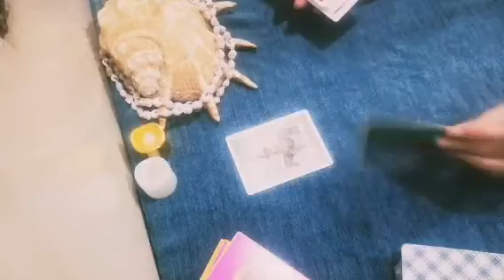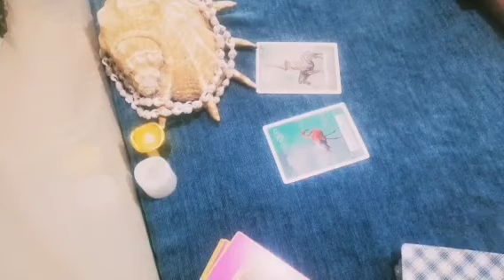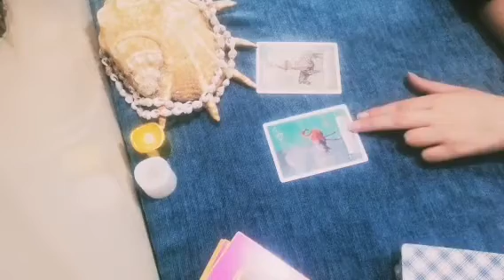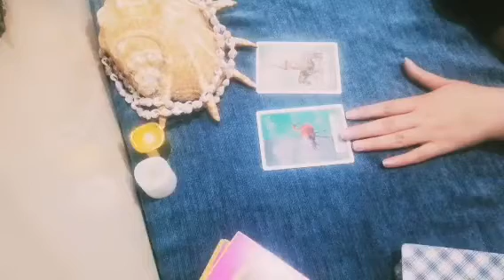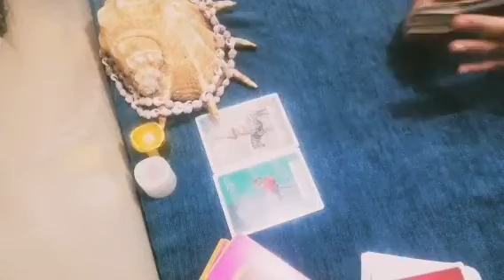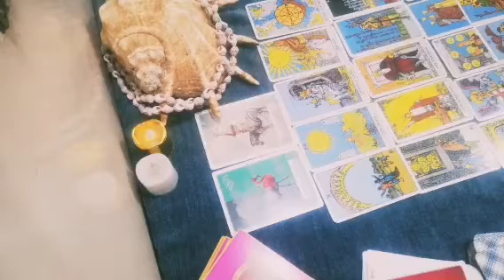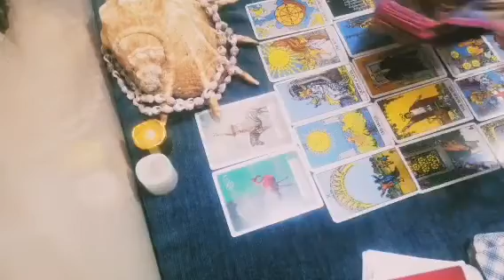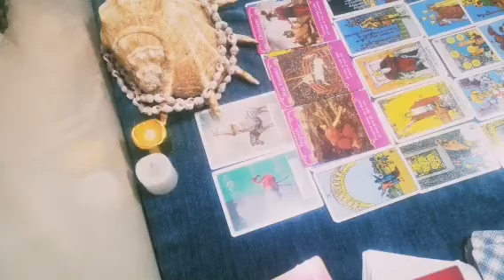برج الحمل من 19 الى 31 مارس ,حبيب مستعد للتغيير - شخص جديد يدخل حياتك تاروت # Aries#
قراءة عاطفية شهر مارس برج الحمل
Aries from March 19 to 31, a lover who is ready for change - a new person enters your life
برج الحمل
Aries
Aries tarot
قراءة  برج الحمل العاطفية شهر مارس